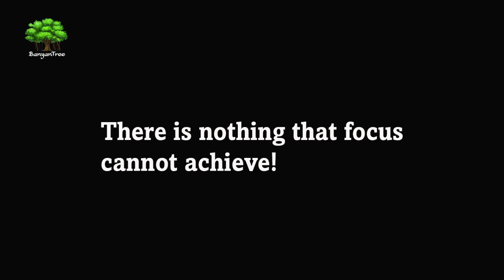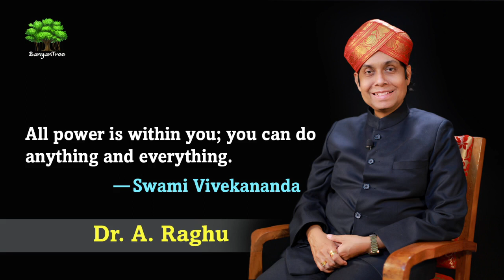Ancient Indian SECRETS of (Auto) FOCUS! Life-changing Video!! | Dr. A. Raghu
The difference between success and failure in life is often the difference between having focus and not having focus. Ideally, focus should become second nature to you. This video reveals the secrets of auto focus developed by the mahapurushas of ancient India.